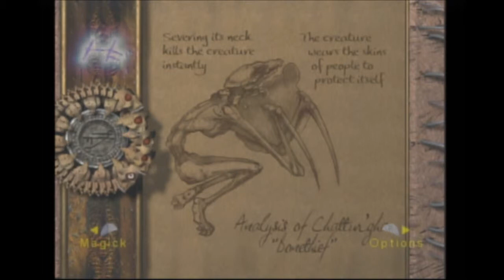Eternal Darkness, Sanity's Requiem! - Part 21!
This is for my homegirl TheLegendOfZeldaLu2, who is a long time viewer/friend of mine. Thanks for the years of watching, lol.

Also, bangin game.